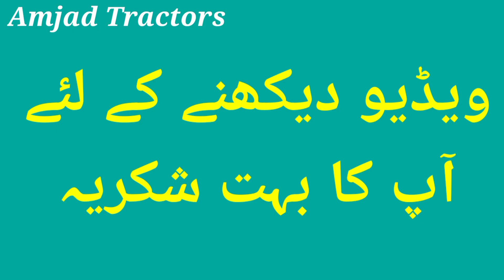MF 385 crossing river in Pakistan ( Amjad Tractors )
massey ferguson crossing river
Tractor stunt in Punjab